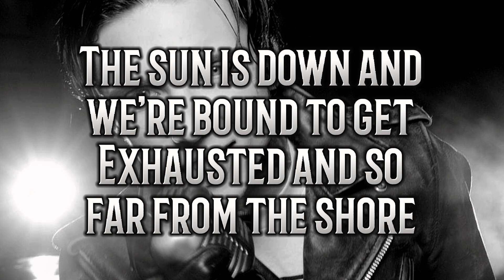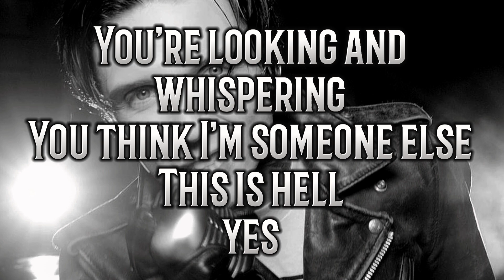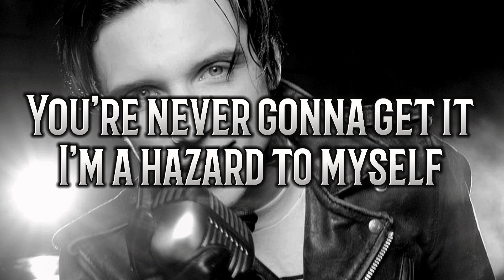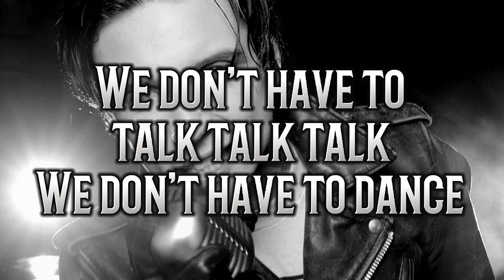Andy Black- WE DON'T HAVE TO DANCE(LYRICS/TEKST)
⬇️LYRICS/TEKST⬇️

This is hell, this is hell
You're looking and whispering
You think I'm someone else
This is hell, yes
Literal hell